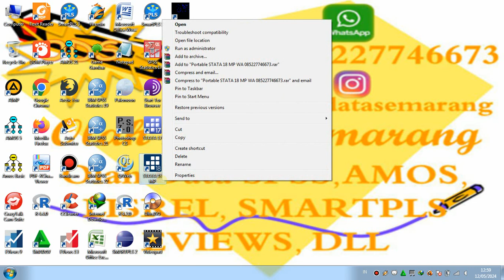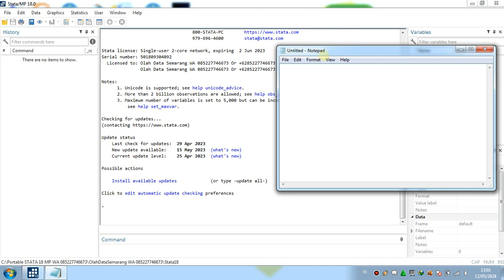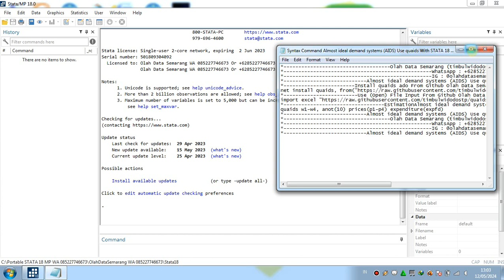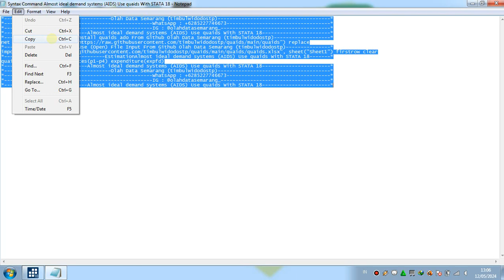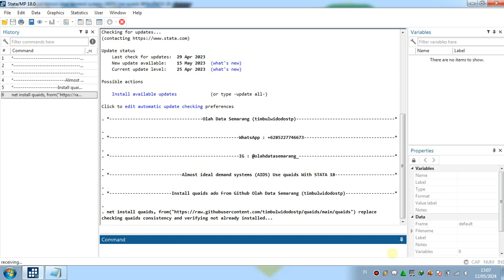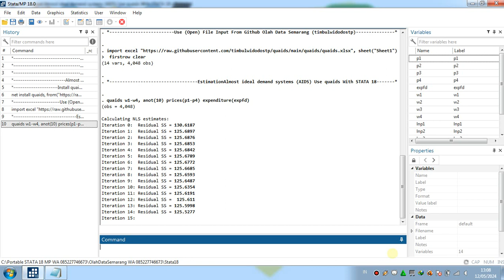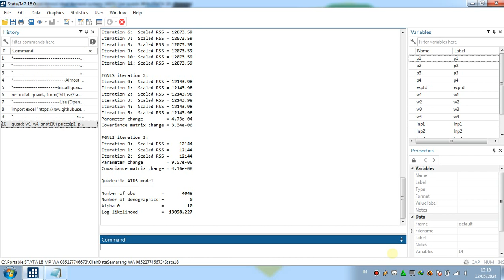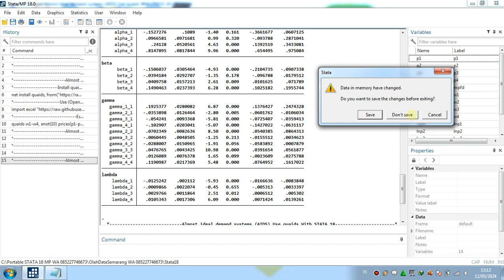Almost ideal demand systems (AIDS) Use quaids With STATA 18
Almost ideal demand systems (AIDS) With STATA 18
quaids With STATA 18